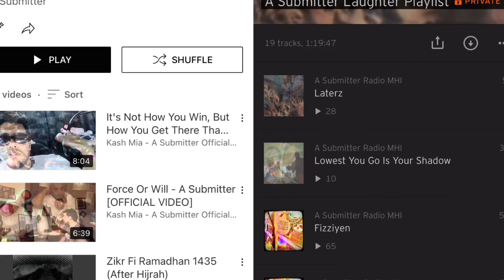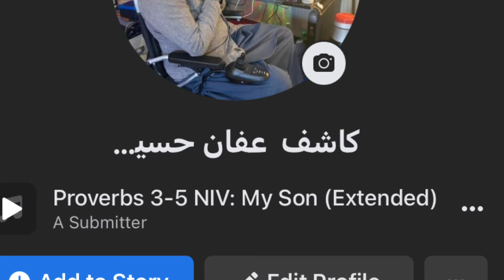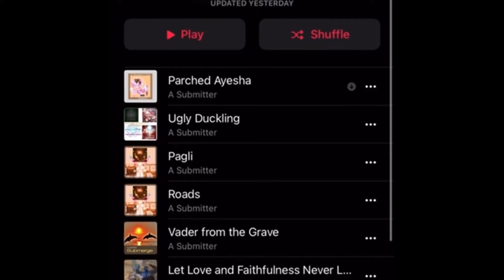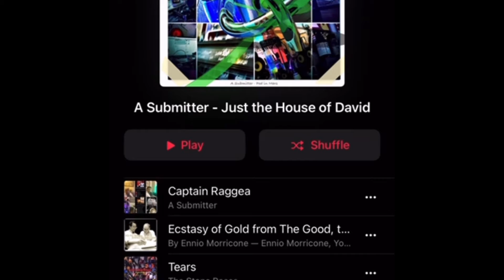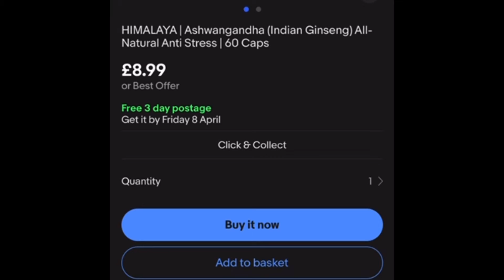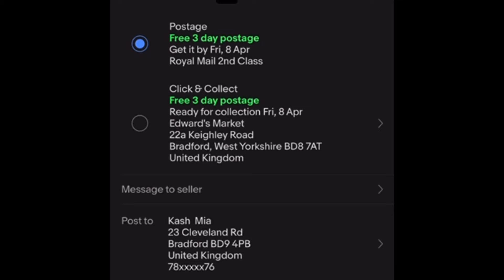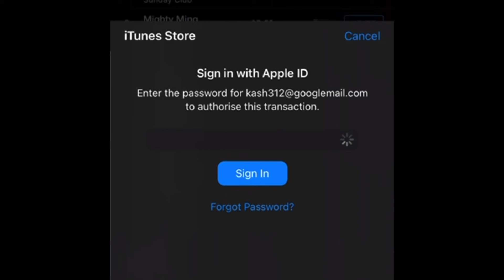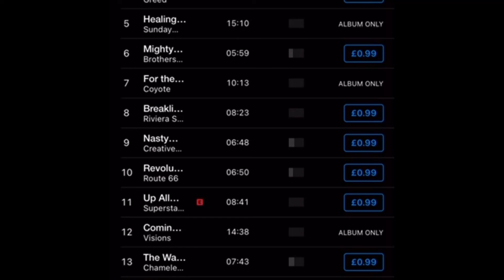A Submitter - Tooti Fruiti